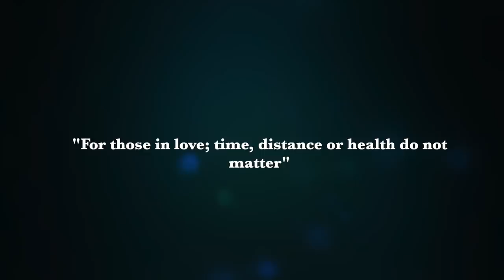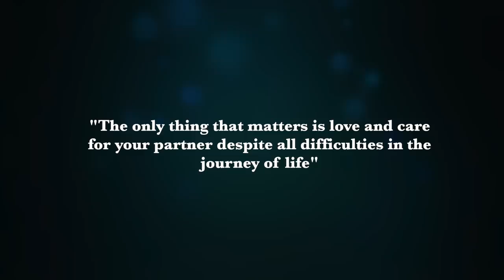Cafe 90 | ft. Mayum Kotia, Ashwani Sharma & Rohit Kanwal | Amazon Prime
Shilpa is upset with her husband Amit's idea to open a new restaurant.
Watch our ultra-short - Cafe 90
Starring- Mayum Kotia as Shilpa, Rohit Kanwal as Amit & Ashwani Sharma as Pawan.